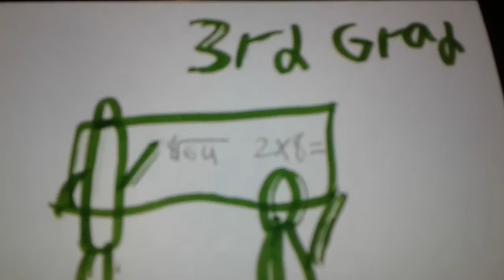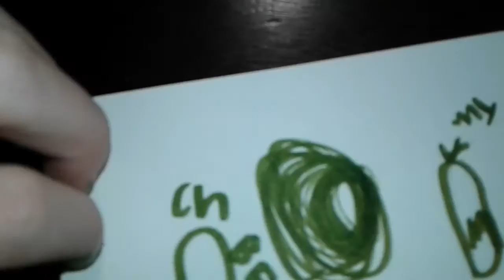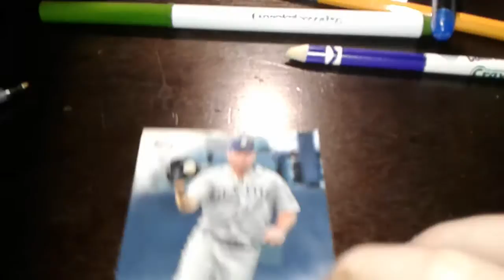My school life 😀🙂😮😴🙁😬😭😦😻